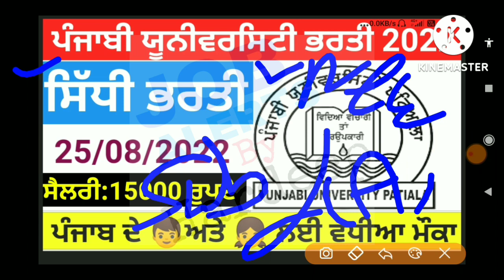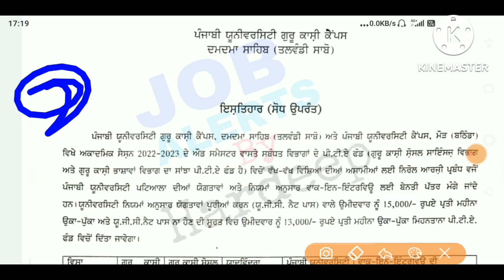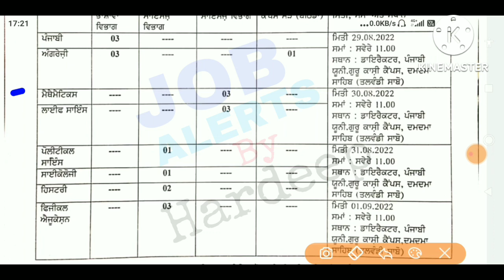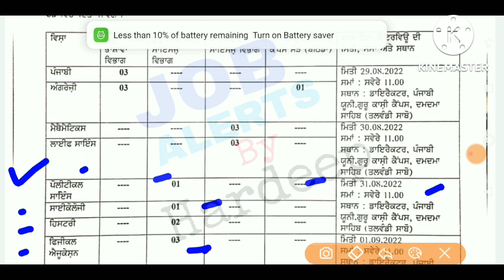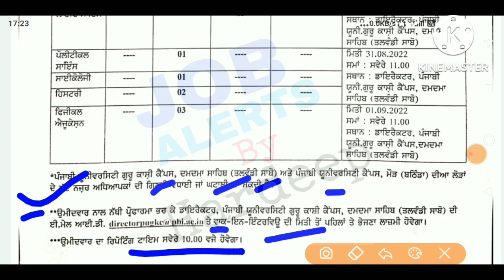Punjabi University Patiala Recruitment 2022!Punjabi University Bharti!